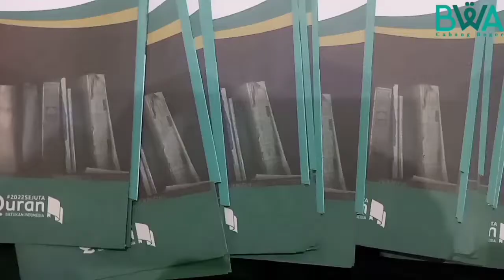Sentul 12 November 2022 Masjid Baitul Anwar Griya Alam Sentul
WAP Sulawesi Tengah
MT. 200 penjemputan 900
J 1.200